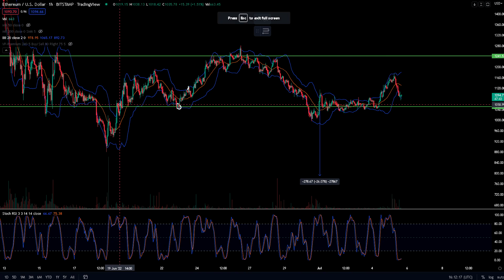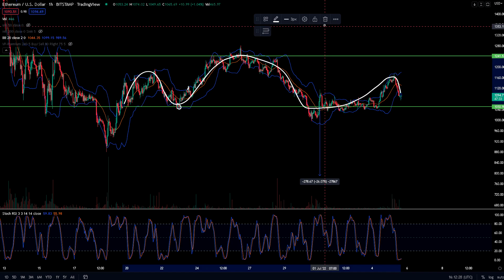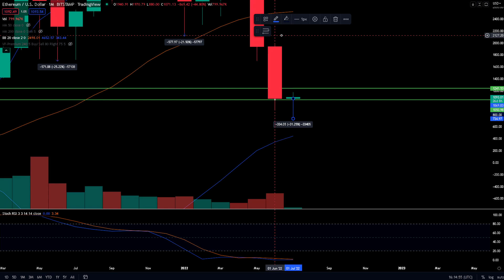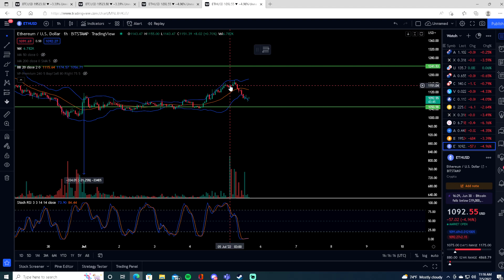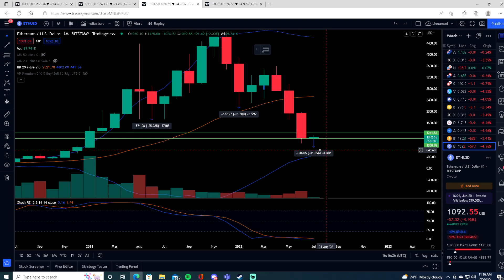I Found Ethereum's (ETH) BOTTOM 🚨 Price Prediction - Technical Analysis & Price News Today!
Hello, this is DC Trading back with another technical analysis on Ethereum's Price! I also found the bottom for Ethereum (ETH), this is a very important message for crypto holders! Expect a major wick, around 30% which will cause people to get liquidated! The wick will go as low as $700, which is the bottom for Ethereum! In this video, I do a technical analysis, along with a price prediction for this week and crypto news. The current price is sitting around $1,100 price level.